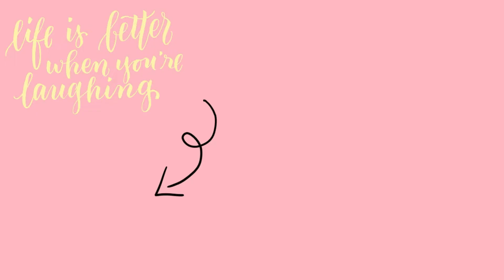::REACTION:: TWICE(트와이스) - Dance The Night Away MV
Hi!
I have gotten so many reaction requests from you guys! Thank you so much^^ I will film and react when I have the time, some of us dont have summer vacation... :P

I hope you liked this reaction~